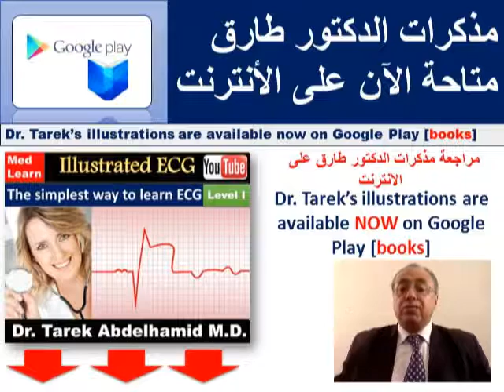usmle internal_medicine cme medicaleducation ecg كورسات_باطنة محاضرات_باطنة medical